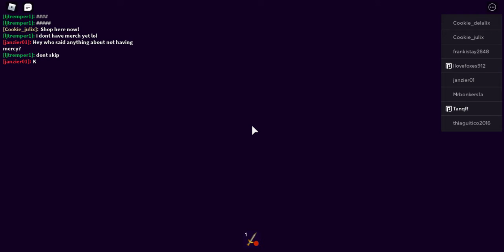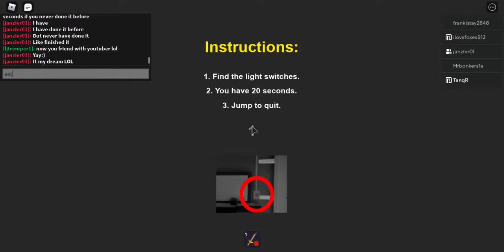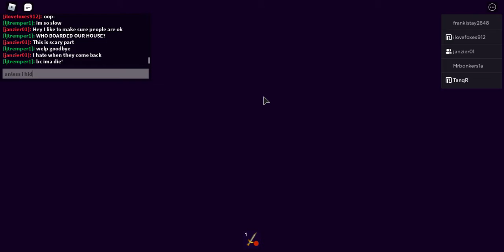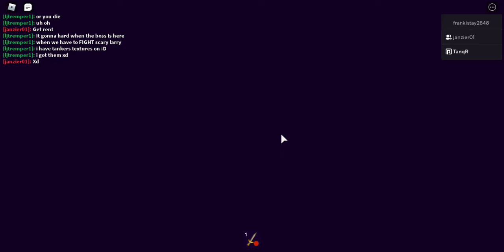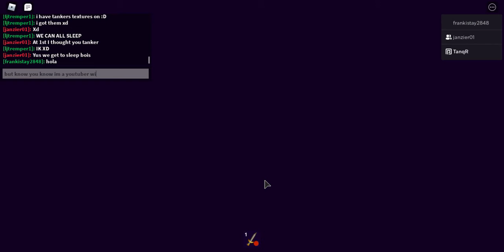roblox break in hardcore (HARD)